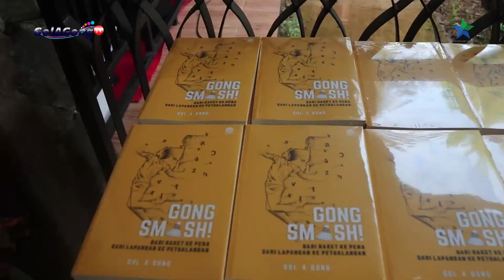GURU DAN PENGAWAS DI PURWAKARTA BISA MENULIS?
Sekolah Ekologi
KAHURIPAN PADJADJARAN
Purwakarta

Safari Literasi #3
Duta Baca Indonesia
Menggelorakan Gerakan Indonesia Menulis. Forum TBM, Disdik, Kompasianer, Perpusda, Disporaparbud.

Semoga lancar dan dimudahkan.

Gol A Gong
Duta Baca Indonesia
Berdaya dengan Buku